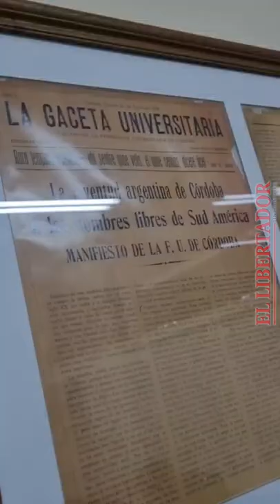Larroza: "Vamos a profundizar el proceso de modernización de la Universidad"